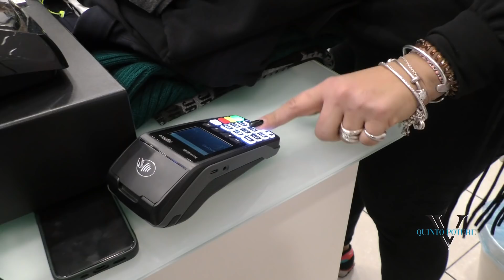Lello chic, il conto del nuovo guardaroba é shock